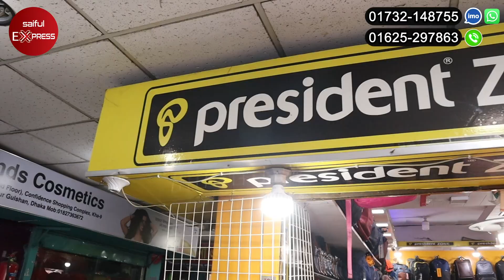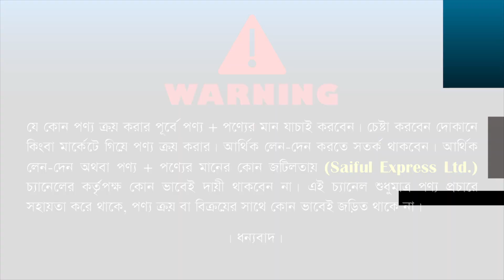ফাইবারের শক্তিশালী ট্রলি ব্যাগের দাম জানুন/President Trolley Bag Price/ Trolley Bag Price In BD 2023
Shop Address: President Zone
Confident Shopping Mall, shop no ; 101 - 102 ( Ground Floor ), Shahajatpur, Badda, Dhaka - 1212

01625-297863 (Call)